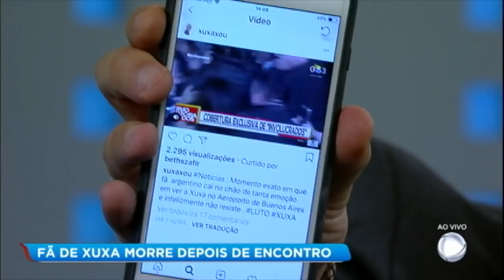Xuxa faz homenagem a fã que morreu após encontro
O caso foi um drama para a apresentadora, que chegou na Argentina nesta quarta (19). Um fã muito especial esperava por ela no aeroporto, mas passou mal após encontrar com a apresentadora e morreu. Xuxa fez um post em homenagem ao rapaz. Para assistir ao conteúdo na íntegra, acesse PlayPlus.com